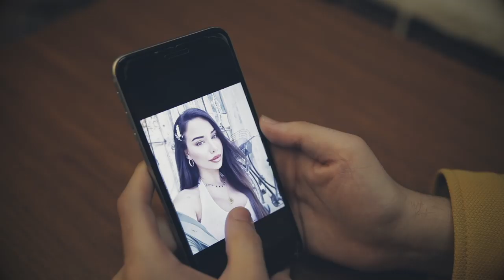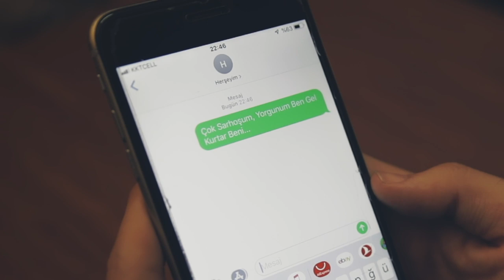Enver Ermetal - Sarhoş [Official Video]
OnAir Records Müzik yapımları

◉Oyuncular ;
Mehmet Teoman Sadıkoğlu
İmren Eymen
◉Görüntü Yönetmeni, Kurgu ;
Ferkan Kanioğluları
◉Senaryo Destek ;
Salih Çağdaşer
◉Teknik Destek ;
Yılmaz Arslan
◉Aranjör ve Klip Yönetmeni ;
İnanç Eyüboğlu

🎤 ve Tüm Dijital Platformlarda...

MediaNet
Rhapsody
eMusic
24/7
7 Digital
MixRadio
Mondia Media
Telecom Italia S.p.A
iHeartRadio
Mix&Burn
Amazon Digital Services Inc.
Fortune Field Investments
Slacker
Xbox Music
Gracenote
BMAT Licensing, S.L.
blinkbox Music
Shazam
Aspiro
Vervelife
Omnifone
rDio
Audible Magic
MUZ.RU CJSC
Yandex LLC
InternetQ SA dba Akazoo and MP Greek
OnMobile Global Limited
NMusic
Boinc
Phononet
Google Music
BounDEE (Space Shower)
Red Touch Media
JB Hi-Fi
KKBOX
Library Ideas / Freegal
Neurotic Media
PCM Technologies
YouTube Music Key
TTNET
Turkcell
Simfy Africa
Anghami
Karnaval
BuzzAngle

and More …

SARHOŞ

Çok Sarhoşum sözlerime aldırma benim
Sevmediğime Sakın ola inanma benim
Yalanım Yok bir kez olsun dinle sen beni
Yemin ettim Güzel Yüzlüm sevmeye seni

Karanlıkta Yıldız olup aydınlat beni
Güneşim ol ışığım ol sevdim ben seni
Çok sarhoşum yorgunum ben gel üzme beni
Çok sarhoşum yorgunum ben gel kurtar beni

Yalan Seni sevmediğim söyler Gözlerim
Çok özledim sevdiceğim üzme sen beni
Yalnızlıktan korkar oldum brakma beni
Tüm kalbimle sevdim seni terk etme beni

Söz-Müzik. Enver Ermetal
Düzenleme. İnanç Eyüboğlu